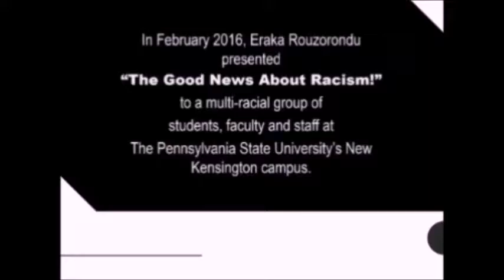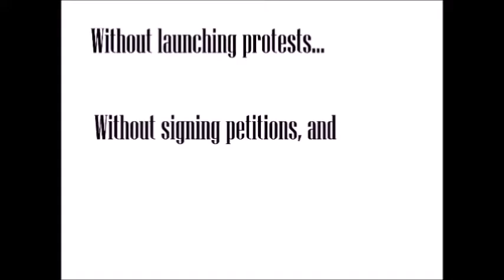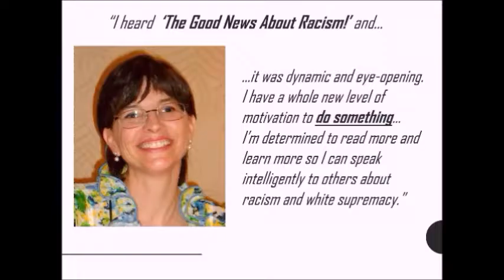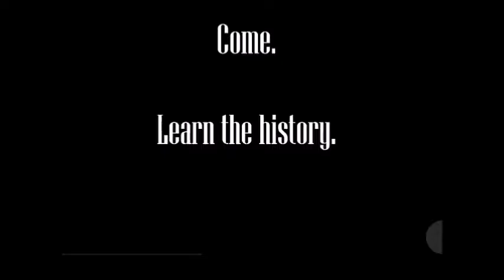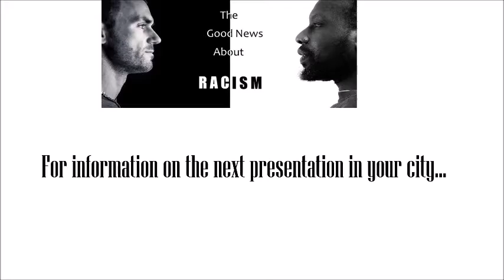"The Good News About Racism!" - Introduction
Nationally renown Empowerment Specialist Eraka Rouzorondu conveys the reasons, rationale and power of "The Good News About Racism:  There Are Solutions to the Problem!"